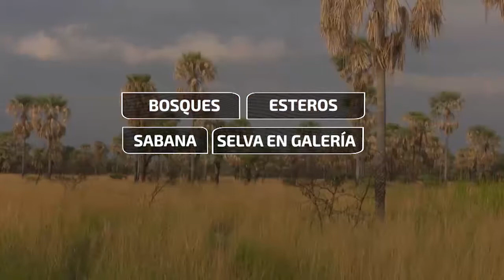Parque Nacional Pilcomayo - Especies nativas